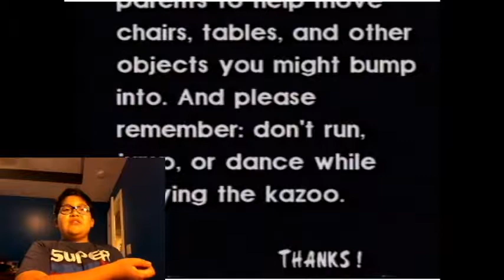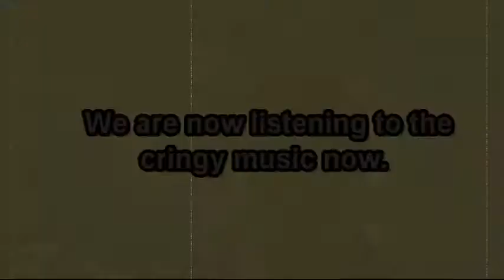You On Kazoo!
Hello, I am Skip Jack and Friends and today I am reacting to You On Kazoo! (Kazoo Kid) And I have many, thoughts and opinions about it...